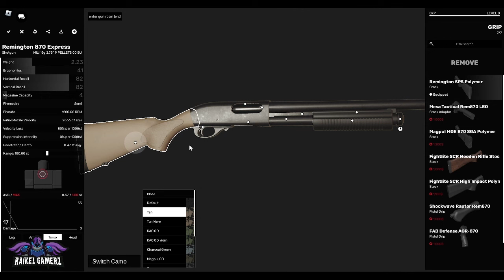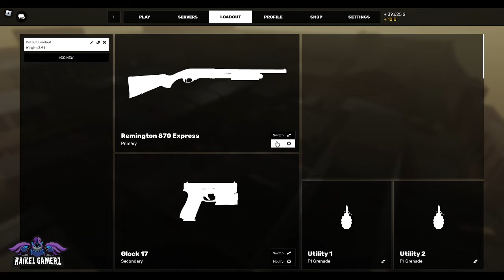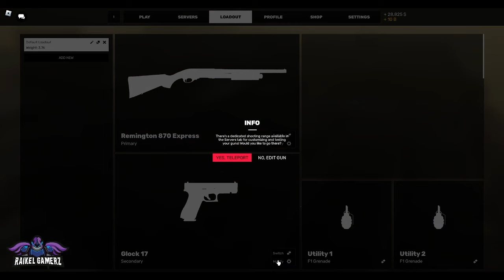roblox DEADLINE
Roblox Deadline is a third-person shooter game where players can compete against each other in various modes. The game emphasizes fast-paced action and tactical combat.

"Hey everyone! Your support means a lot to me, and it helps the channel grow.